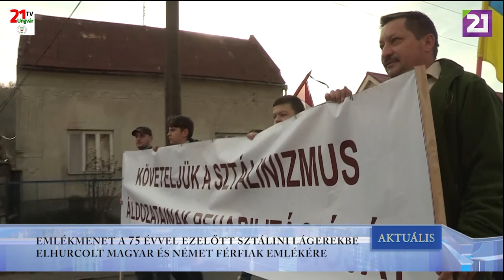TV21 UNGVÁR - AKTUÁLIS (2019.11.18.)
EMLÉKMENET A 75 ÉVVEL EZELŐTT SZTÁLINI LÁGEREKBE ELHURCOLT MAGYAR ÉS NÉMET FÉRFIAK EMLÉKÉRE